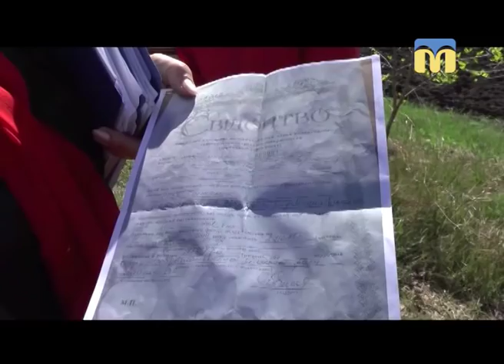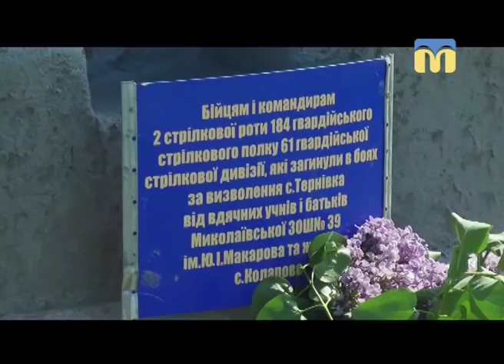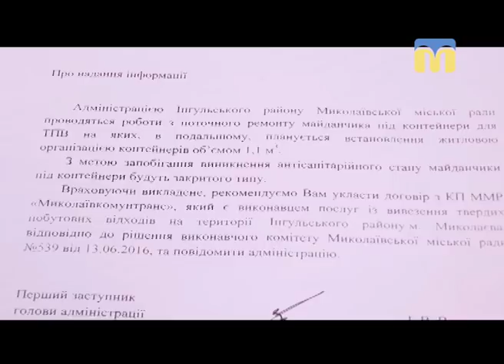05.05.2018. Новини. 19:00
Інформаційна картина дня (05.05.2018) поглядом кореспондентів телеканалу “Миколаїв” (випуск новин — 19:00)